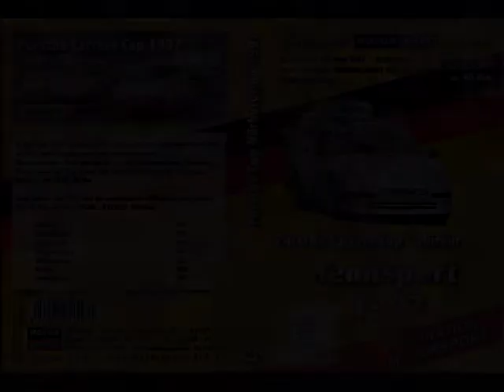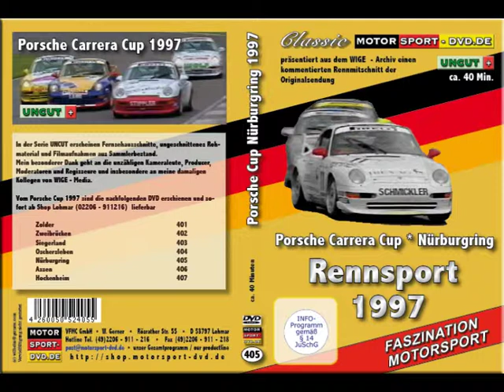Porsche Carrera Cup 1997 * Nürburgring (DVD405 Trailer )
Lauf zum Porsche Carrera Cup 1997 am Nürburgring.